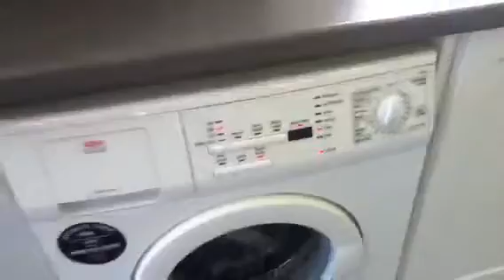AEG slow down from delicates final spin